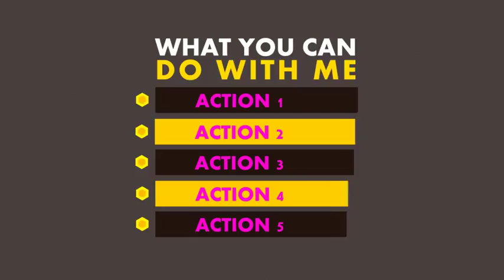Product-App-Service-Website promo | After Effects Template 6435084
Product-App-Service-Website promo Specially designed for promote your product,App,Service,and Website launching Eas... (openers)